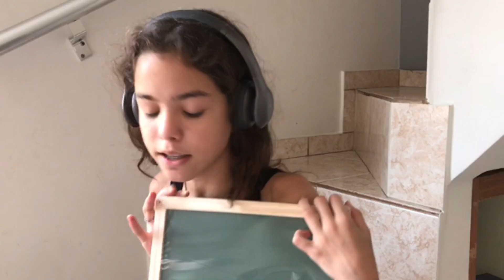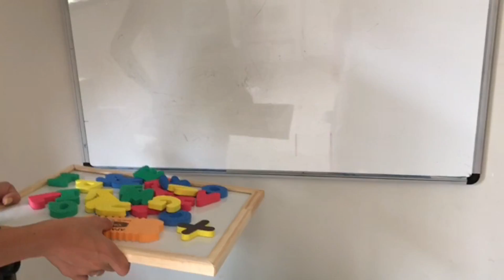ROTINA DE QUARENTENA - VIDA REAL #1 | Eloah e Diversão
MINHA ROTINA PRIMEIRO DIA DE QUARENTENA TRANCADOS EM CASA 100%  VIDA REAL
2 SEMANA DE QUARENTENA E EU TIVE QUE FAZER O LANCHE DA TARDE OLHA SÓ NO QUE DEU!!!